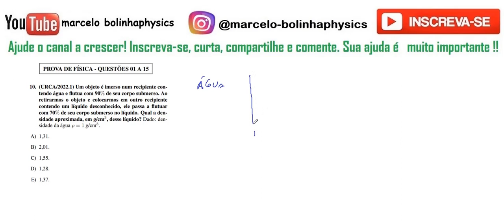Resolução da prova de FÍSICA – URCA – 2022/1 – Questão:10.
10. (URCA/2022.1) Um objeto é imerso num recipiente contendo água e flutua com 90% de seu corpo submerso. Ao
retirarmos o objeto e colocarmos em outro recipiente
contendo um líquido desconhecido, ele passa a flutuar
com 70% de seu corpo submerso no líquido. Qual a densidade aproximada, em g/cm3, desse líquido? Dado: densidade da água ρ = 1 g/cm3.
A) 1,31.
B) 2,01.
C) 1,55.
D) 1,28.
E) 1,37.